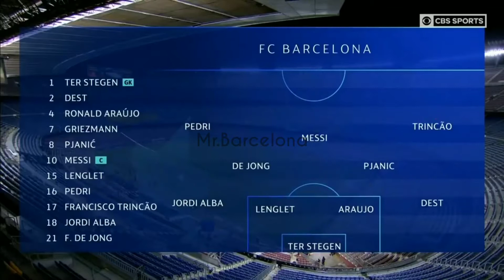Barcelona vs Juventus 0-3 , Extended Highlights ans All Goals 2020 😔😔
Barcelona vs Juventus Extended Highlights 😔😔😔